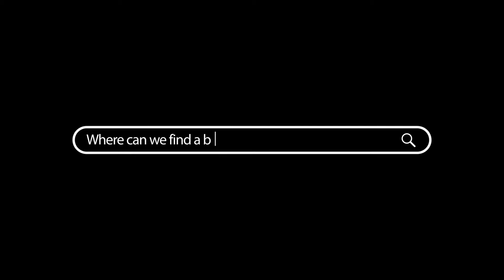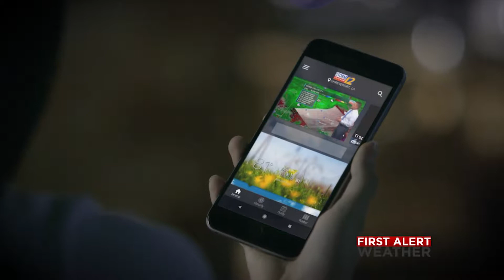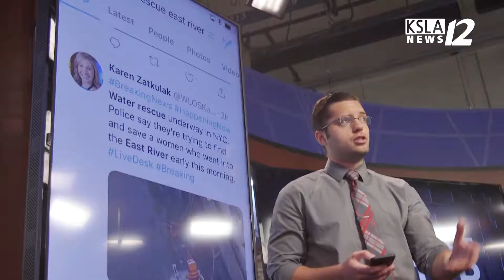KSLA Promo Reel 2018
Seven compiled promotional videos made by the KSLA Marketing Team.